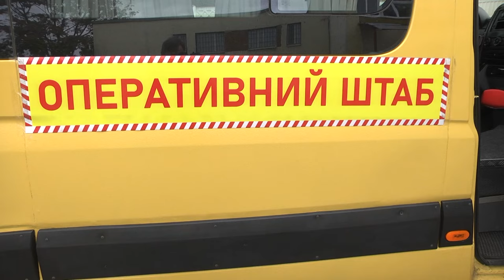По Сумах ерефія вчергове вдарила Шахедом